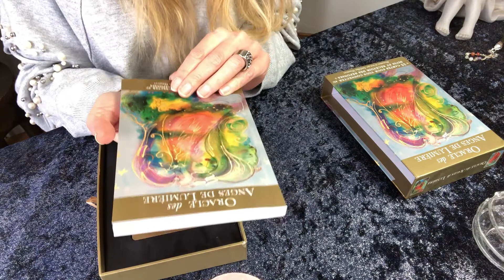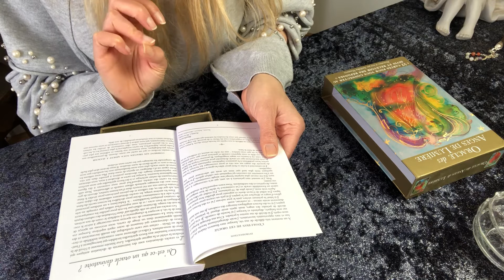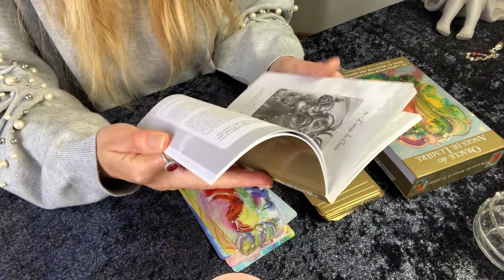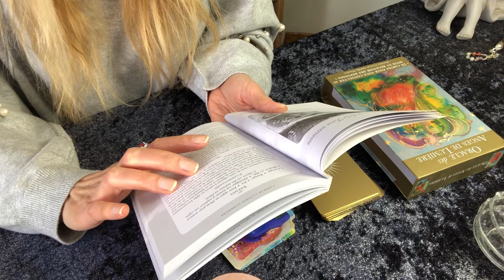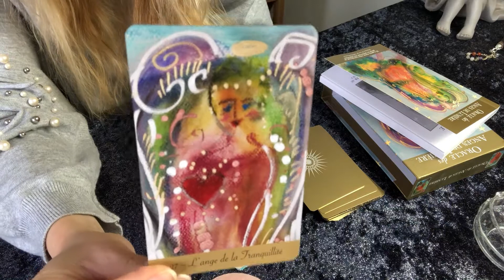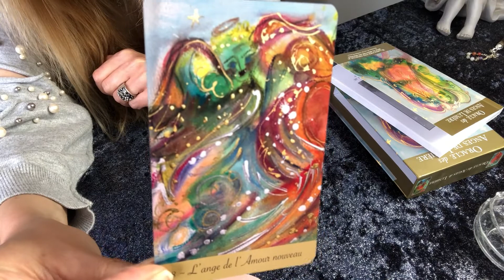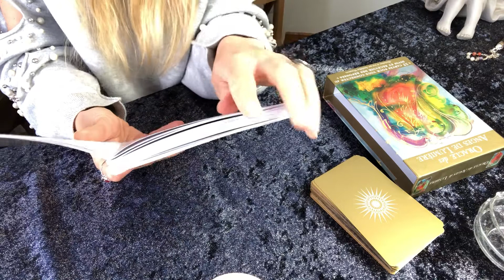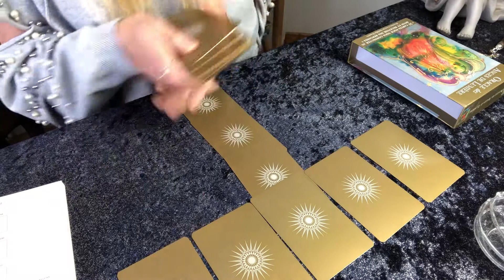Oracle des Anges de Lumière-Review et tirage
Présentation de l’oracle des anges de lumière de Ambika Wauters.
Il est composé de 52 cartes illustrées par l’auteur elle-même.
C’est un oracle très doux pour faire face aux défis et aux obstacles de la vie.
Chaque carte représente un ange.
Pour chaque carte, vous avez une affirmation, les thèmes, le commentaire, la signification et une prière.